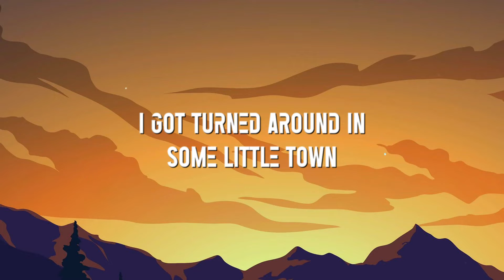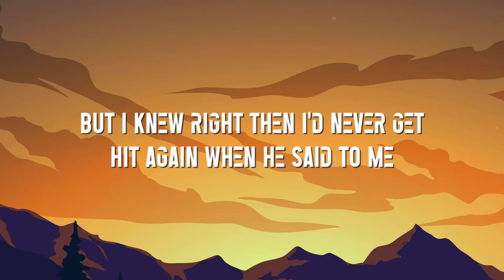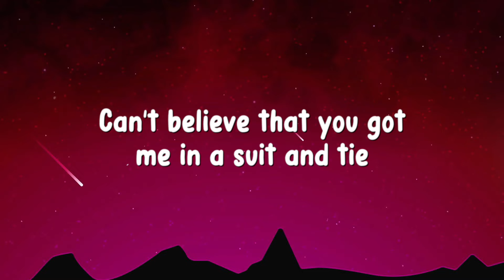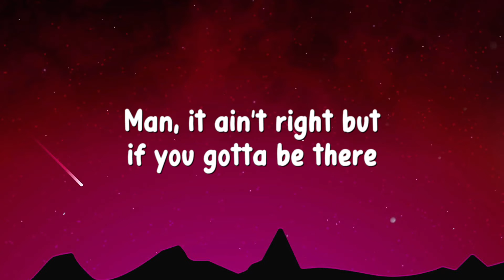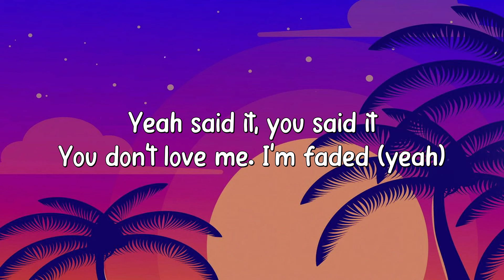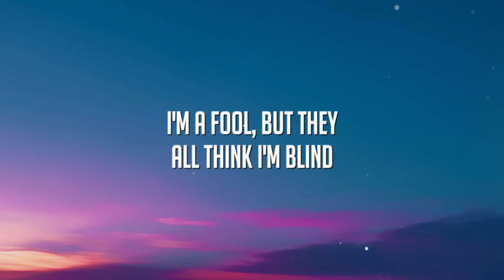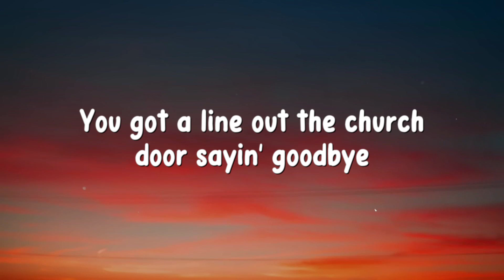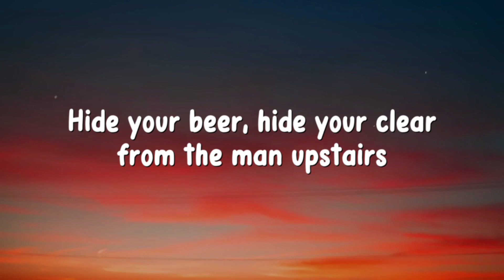Wait In The Truck - HARDY Featuring Lainey Wilson [Lyrics Video] 🎶